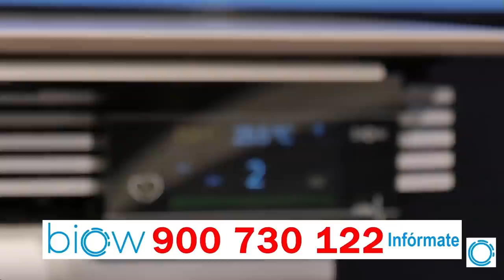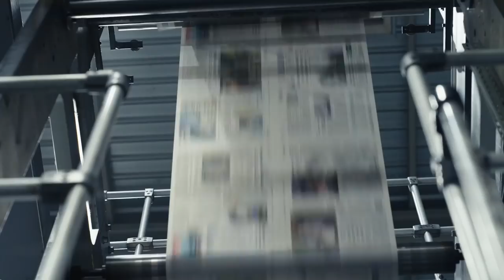Sánchez «da palmas» en Moncloa con la guerra entre CASADO y AYUSO: «¡Se han vuelto locos!»